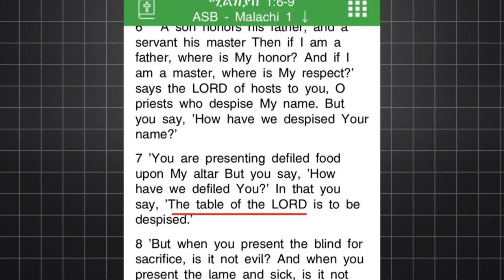አቡነ ጴጥሮስ ምን ነክቷቸው ነው እንዲህ ያሉት_የአዲስ አበባ ታቦት በ ፔስታል ጉድ_ጎንደር በቤተክርስቲያን ሰበብ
''አቡነ ማቲያስ በህጋዊ መንገድ አልተሾሙም'' አቡነ ጴጥሮስ